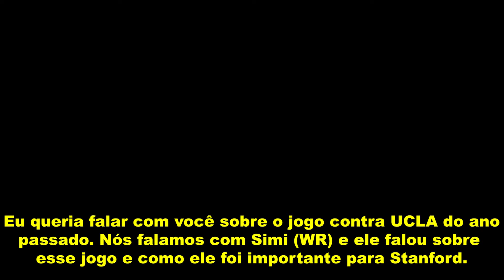Coletiva de Imprensa - Pro Day Stanford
Uma grande novidade para o canal! Participei da Coletiva de imprensa do Pro Day da faculdade de Stanford!

O CB Paulson Adebo falou sobre a chance de voltar uma última vez para a faculdade, enquanto o OL Walker Little falou sobre os desafios ao ir para o Draft.

E para fechar, tive a chance de falar com o QB Davis Mills, que foi o principal jogador do país durante sua carreira no High School e luta para ter uma chance na NFL.